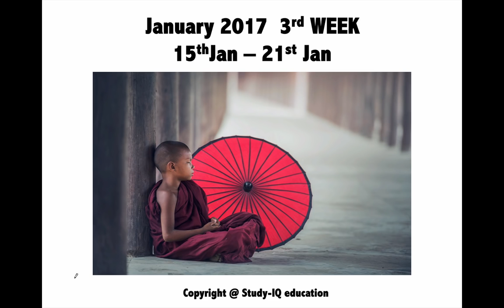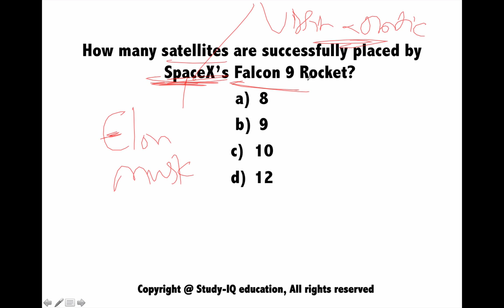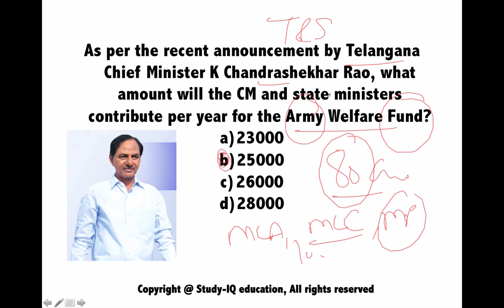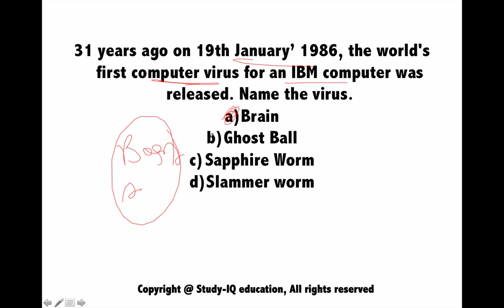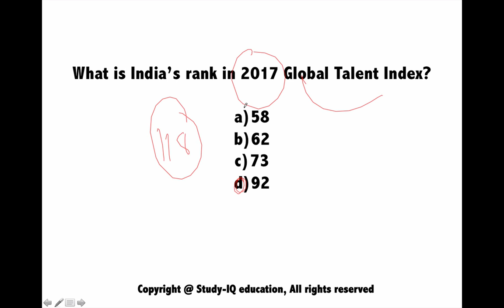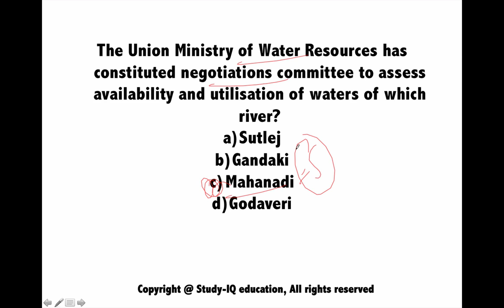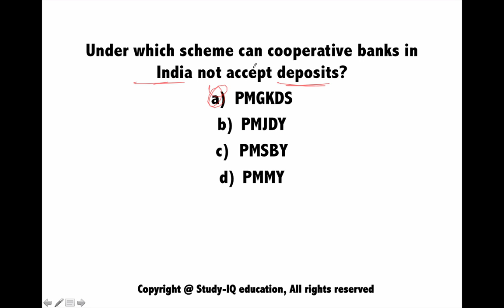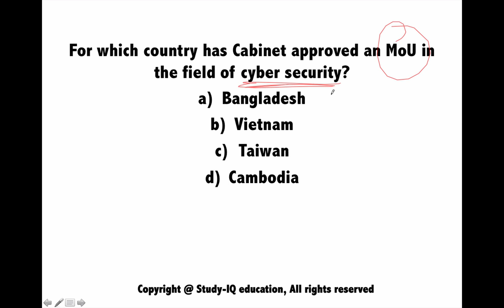January 2017 3rd week current affairs (Hindi) - IBPS,SBI,BBA,Clerk,Police,SSC CGL,KVS,CLAT,UPSC,